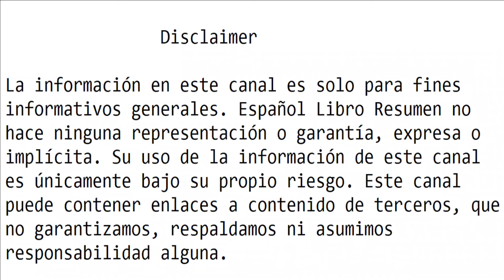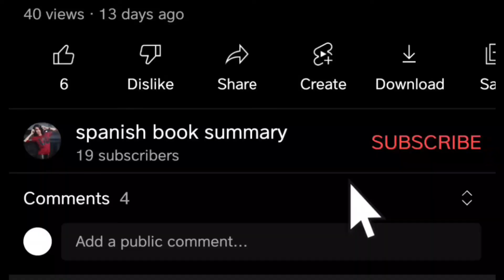Perennial Seller - Ryan Holiday | Español Resumen 🎧📚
El libro que Inc. dice que "todo emprendedor debería leer" y una selección del Libro del Mes de FT...

¿Cómo fue que la película The Shawshank Redemption fracasó en la taquilla pero recaudó más de $ 100 millones como un clásico de culto?

¿Cómo es que Las 48 leyes del poder se perdieron las listas de los más vendidos durante más de una década y aun así vendieron más de un millón de copias?

¿Cómo es que Iron Maiden sigue llenando estadios en todo el mundo sin exposición a la radio o la televisión cuarenta años después de que se fundó la banda?

El autor y comercializador de éxitos de ventas Ryan Holiday llama a tales obras y artistas vendedores perennes. ¿Cómo perduran y prosperan mientras la mayoría de los libros, películas, canciones, videojuegos y obras de arte desaparecen rápidamente después del éxito inicial? ¿Cómo podemos crear y comercializar obras creativas que alcancen la longevidad?

Holiday explora este misterio basándose en su amplia experiencia trabajando con empresas y creadores como Google, American Apparel y el autor John Grisham, así como en sus entrevistas con las mentes detrás de algunos de los mejores vendedores perennes de nuestro tiempo. Sus fascinantes ejemplos incluyen:

• Rick Rubin, productor de Adele, Jay-Z y los Red Hot Chili Peppers, que enseña a sus artistas a superar el pensamiento a corto plazo y enraizar su trabajo en la inspiración a largo plazo.
• Tim Ferriss, cuyos libros han vendido millones de copias, en parte porque prueba rigurosamente cada elemento de su trabajo para ver qué genera la respuesta más fuerte.
• Seinfeld, que logró capturar tanto la esencia de los noventa como temas atemporales para convertirse en un clásico moderno.
• Harper Lee, quien transformó un manuscrito confuso en Matar a un ruiseñor con la ayuda del editor y los comentarios adecuados.
• Winston Churchill, Stefan Zweig y Lady Gaga, quienes aprendieron los principios esenciales para construir una plataforma de seguidores leales y dedicados.

Holiday revela que la clave del éxito para muchos vendedores perennes es que sus creadores no distinguen entre la creación y la comercialización. El propósito y la audiencia del producto están en la mente del creador desde el primer día. Al pensar de manera holística sobre la relación entre su audiencia y su trabajo, los creadores de todo tipo mejoran las posibilidades de que sus ofertas resistan la prueba del tiempo.